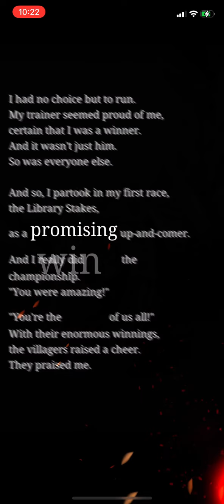SINoALICE - Race of a lifetime - Normal Verse 6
Taking part in the race, what will victory lead to?